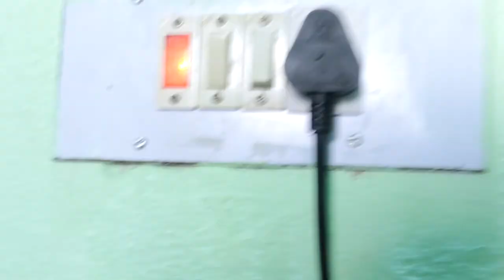BORING DAY OF MY LIFE 😒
boring day ||silent girl dipti